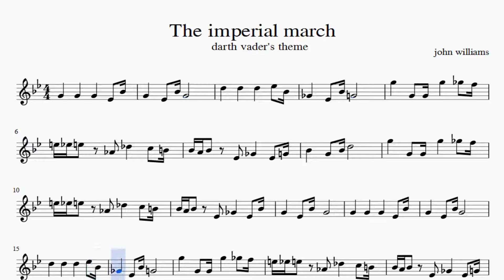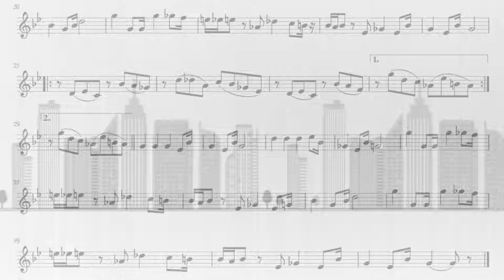Partitura The imperial march by Dath vaders Flauta Dulce